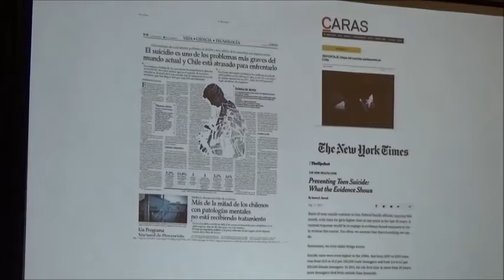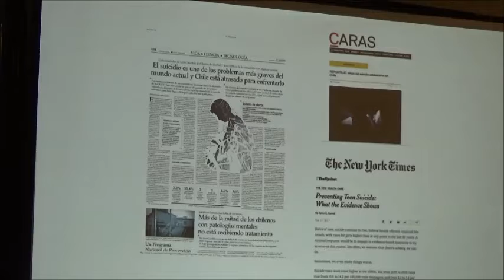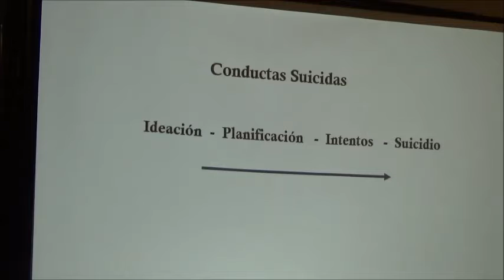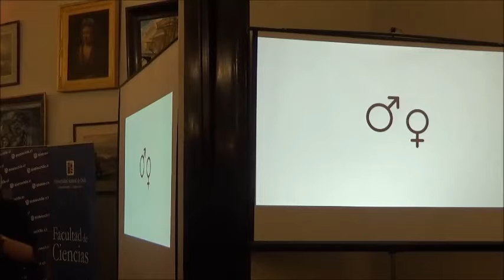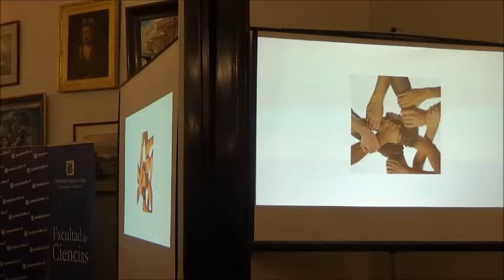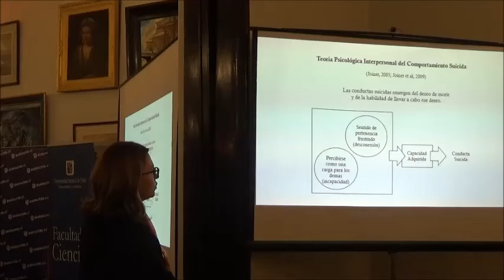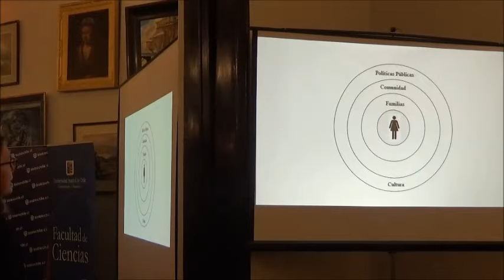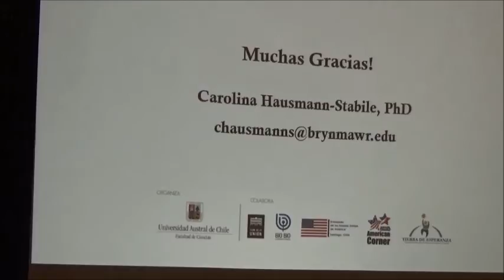Encuentros Conciencia: Dra. Carolina Hausmann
"Conductas suicidas en adolescentes y jóvenes" con Dra. Carolina Hausmann-Stabile, pscicóloga y Doctora en trabajo social.